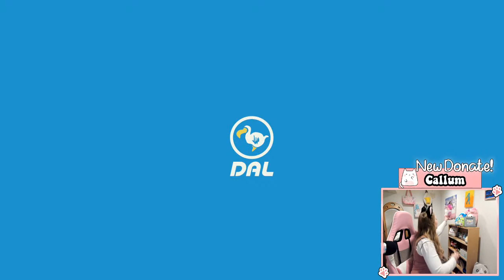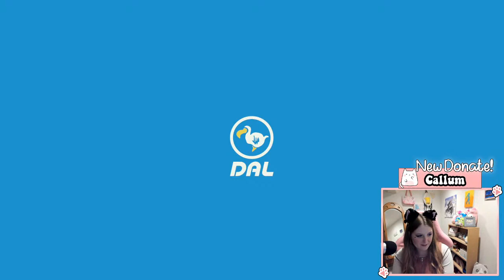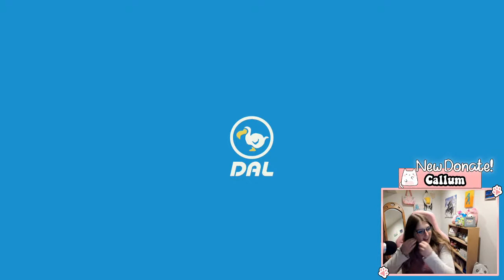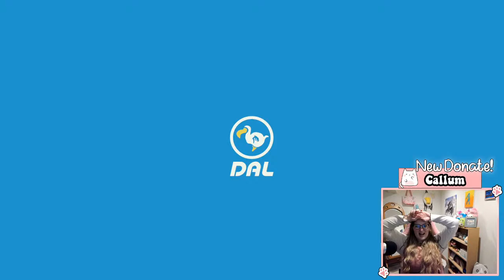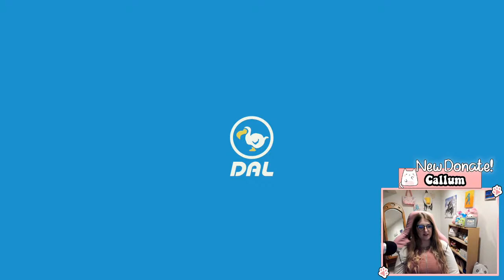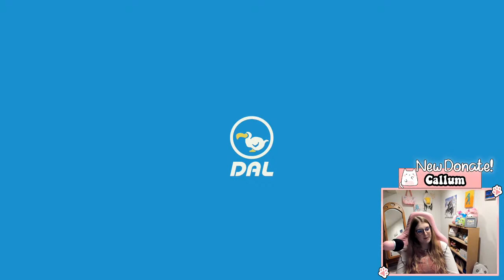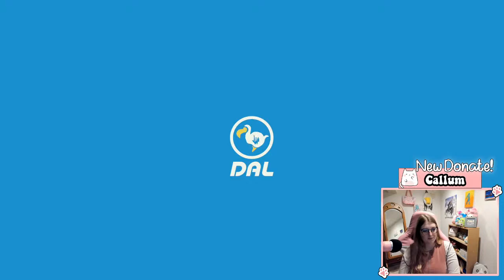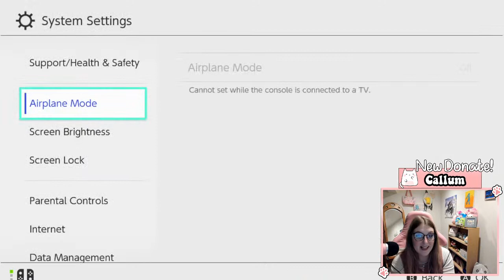🔴 Villager Hunting!!! Animal Crossing New Horizons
Hi friends!!! In today's stream I will be Villager Hunting for a dreamie on Animal Crossing New Horizons!